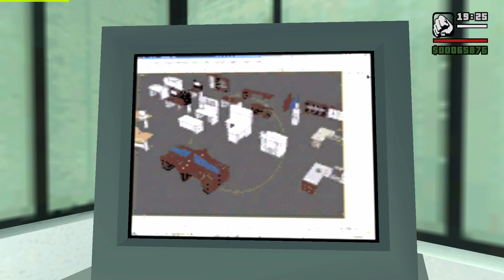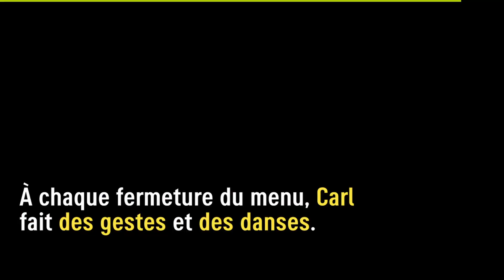14 Faits IMPRESSIONNANTS dans GTA San Andreas! 🔥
GTA San Andreas est formidable. Son histoire immersive, ses personnages fabuleux, ses lieux considérablement hallucinants sont les points du succès du jeu. Hormis tous ceux-ci, il y a aussi des faits qu'on peut observer, dont certains qui sont des détails et d'autres des erreurs. Pour les découvrir, aujourd'hui je vous ai sélectionné 14 faits impressionnants sur GTA San Andreas.

🎬 Regarde d'autres faits impressionnants sur GTA San Andreas que j'ai présentés sur ma chaîne!